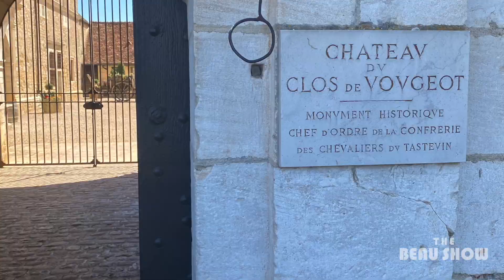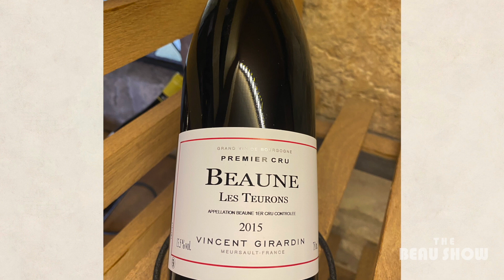Beau in France | The Beau Show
🔵 A Documentary by The Epoch Times, reveals the truth that has been hidden from the American people 👉🏻👉🏻

I was able to take a trip to France, experiencing both the northern and southern parts of the country, where I learned quite a bit about French culture, cuisine, grand cru wine, savoir-faire, and their general joie de vivre. France invites you to follow your nose, soak in your surroundings, not be in a rush, and enjoy the moment.